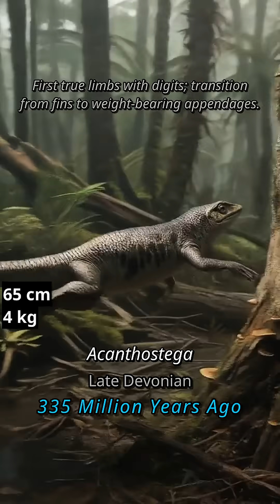🦝 This Creature Survived Every Ice Age—And Now Rules Your Neighborhood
Ever wondered how raccoons became nature's most intelligent trash pandas? 🌍 Journey through 2 BILLION years of evolution as we trace the raccoon's incredible lineage from a primitive eukaryotic cell to the clever, dexterous creature we know today! ⚡️

🔥 What you'll discover:
• 20 evolutionary stages across deep time ⏳
• Stunning morphs from fish fins to grasping paws 🐾
• The moment jaws, limbs, and mammalian features emerged 🦴
• How omnivory and manual dexterity changed everything 🧠

From Pikaia's notochord to Procyon lotor's incredible adaptability, witness the epic transformation that shaped one of nature's most successful survivors. This is evolution in action — backed by science, brought to life visually. 🌿